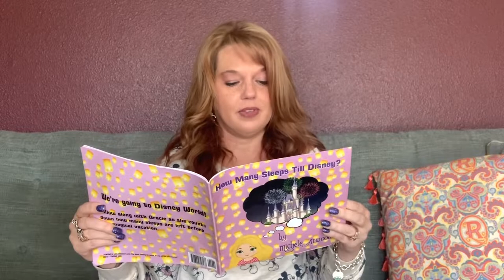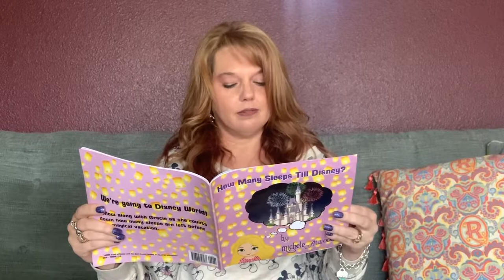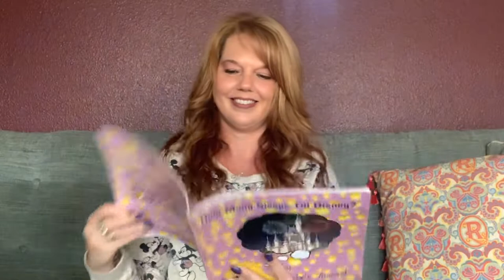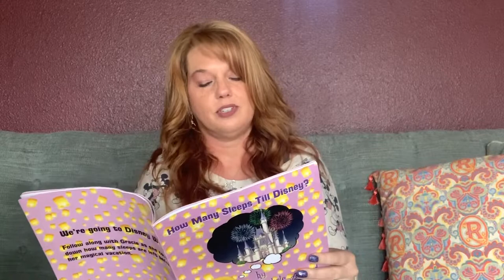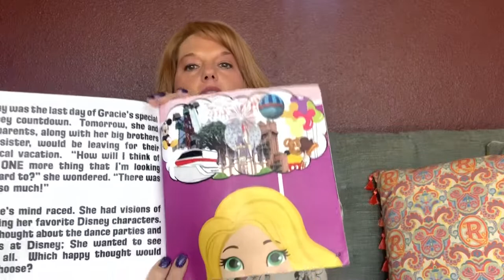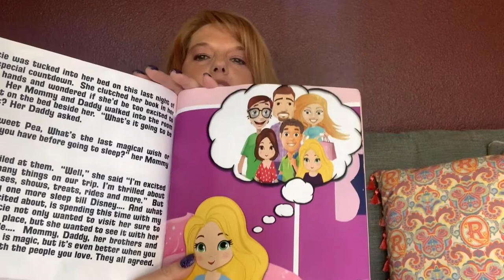Story Time! “How Many Sleeps Till Disney?”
To help share a little bit of magic and participate in the online campaign. Here’s “How Many Sleeps Till Disney?” By Michele Atwood

Follow The Main Street Mouse on Facebook and Instagram at themainstreetmouse